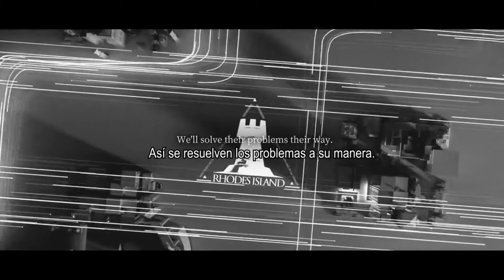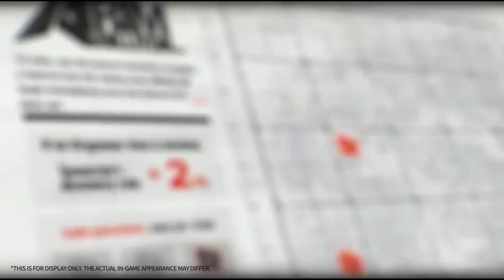Arknights Trailer Near Light sub español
"Ahora, todos verán a esta ciudad gritar y llorar"

El evento inica este 28 de abril.
Suerte en sus tiros.